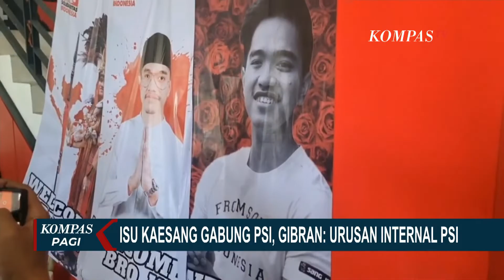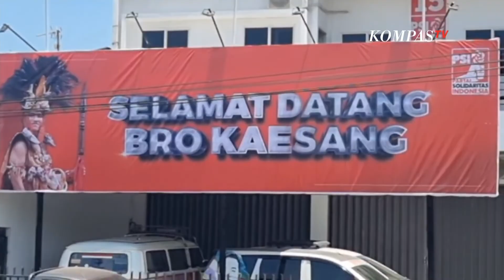Gibran Akui Enggan Berspekulasi soal Isu Kaesang Gabung PSI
SOLO, KOMPAS.TV - Wali Kota Solo, Gibran Rakabuming Raka enggan berspekulasi tentang kabar bergabungnya sang adik Kaesang Pangarep ke PSI.

Gibran menyatakan, tak mau berspekulasi terkait hal ini.

Gibran Rakabuming Raka menyebut, kepastian kabar Kaesang bergabung ke PSI merupakan urusan internal partai dan Kaesang.

Sebagai kakak, ia tak ikut campur perihal keputusan Kaesang masuk politik.

Oleh karena itu, ia pun meminta semua pihak menunggu pernyataan resmi dari PSI dan Kaesang mengenai kebenaran isu tersebut.

Sementara merespon isu bergabungnya Kaesang Pangarep ke PSI, DPW PSI Jawa Tengah mengaku masih menunggu kabar resmi penetapan Kaesang sebagai kader PSI.

Namun pihaknya mengaku senang jika putra Presiden Indonesia Jokowi tersebut, benar- benar bergabung dengan PSI.

Kaesang dinilai sebagai tokoh muda yang sangat kreatif dan mampu mendongkrak suara bagi PSI.